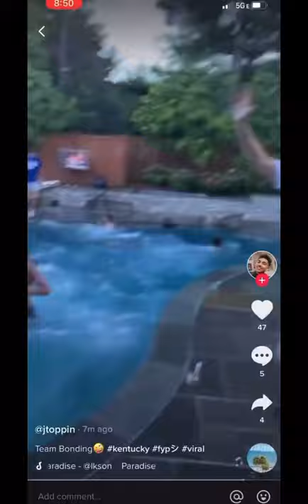Kentucky basketball pool party!!